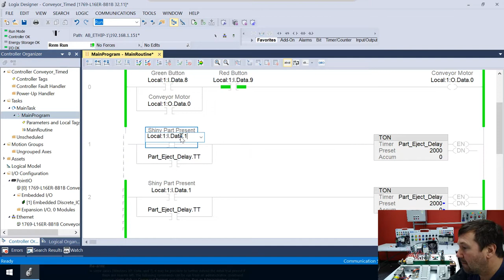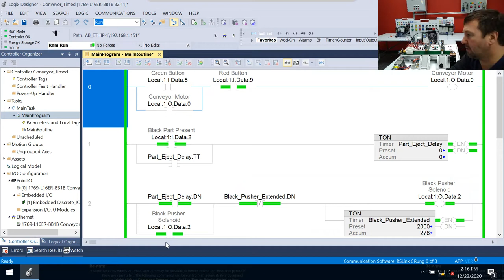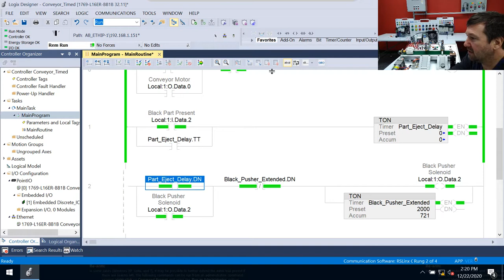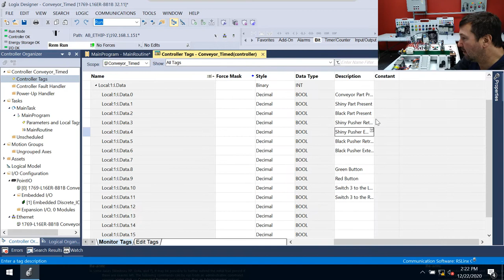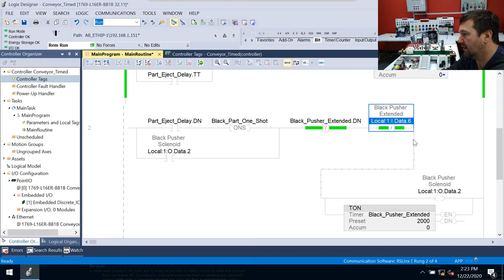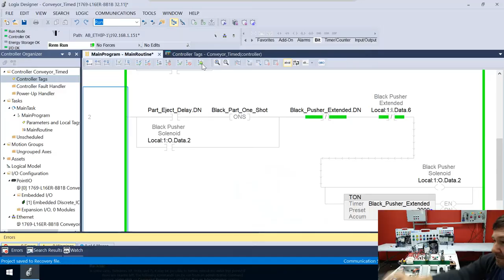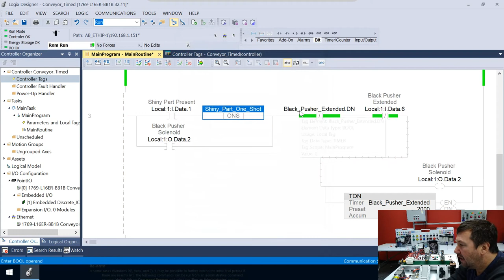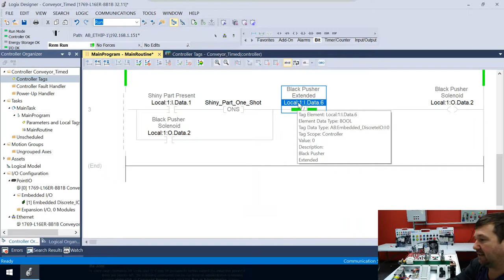Conveyor Trainer Part 5 - Using Sensors to Detect Parts and for Increased Reliability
In this lesson we replace our timed logic with sensors in our Allen Bradley Compactlogix PLC program, improving the reliability of our conveyor system.